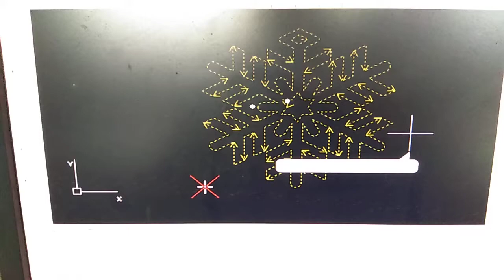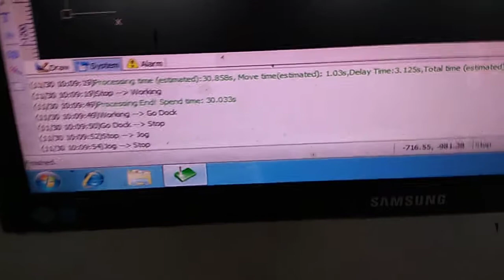2mm ss cutting by compressed air